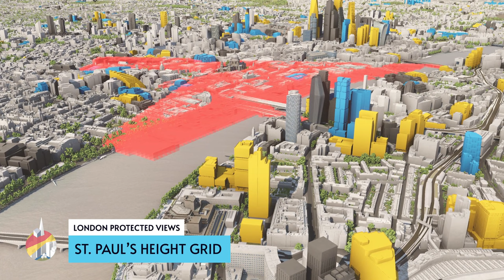London's South Bank: A Closer Look at the ITV Studios Development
London's South Bank is set for a major change with the ITV Studios development. lets explore how the architects navigated protected views and the surrounding Listed Views from Many Points (LVMFs).

We'll take you on a virtual tour, showcasing data on existing views and London's iconic landmarks potentially impacted. See for yourself the current perspective from the South Bank, bridges, and even the North Bank. Plus, we'll identify nearby national heritage sites and how the development might affect them.

By the end, you'll have a clear picture of what's being built in this cherished part of London.

This project, designed by Make Architects and backed by Mitsubishi Estate and CO-RE property developers, has already been given the green light by Secretary of State Michael Gove. Once complete, the development will provide office space for 4,000 workers.

Watch the video and let us know what you think.